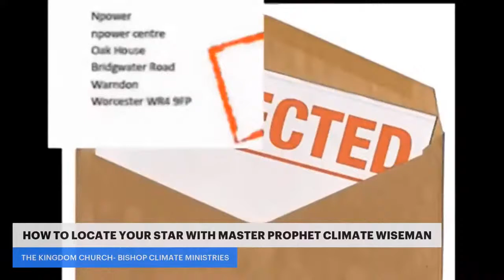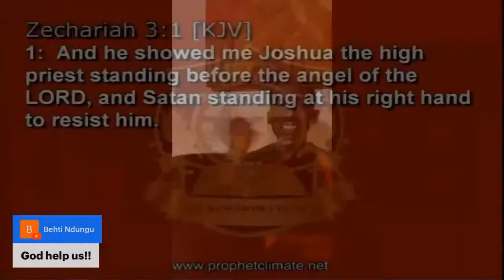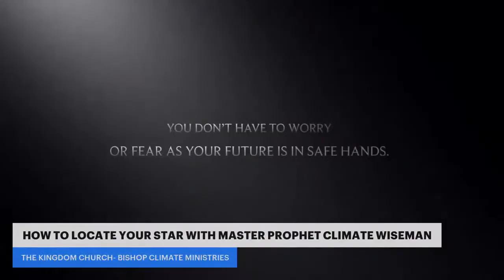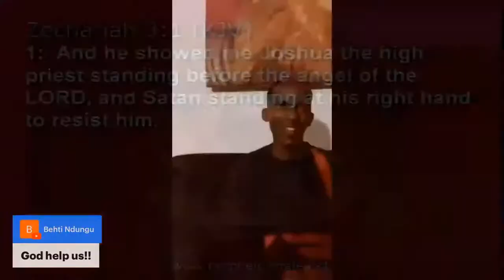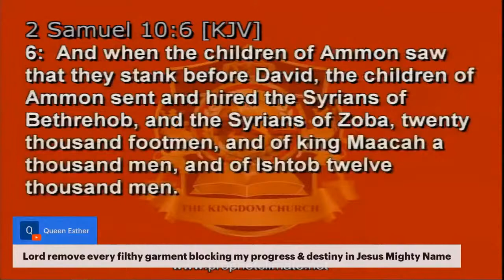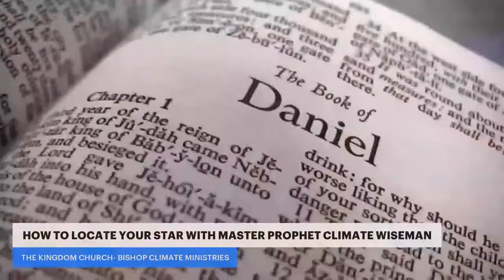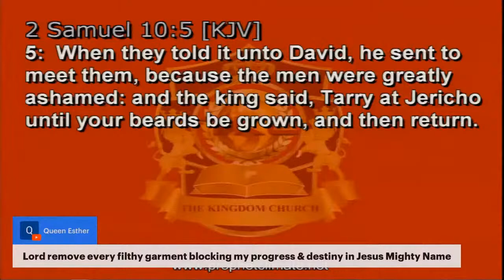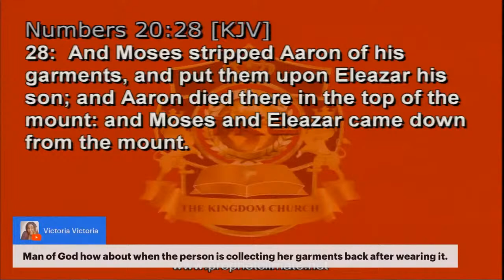The Power Of Garments | Prophet Climate Wiseman